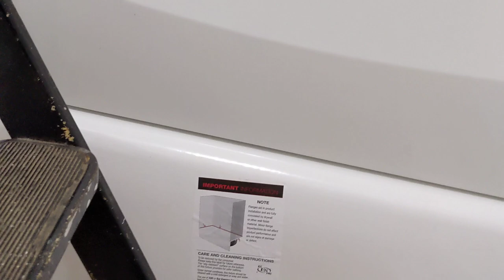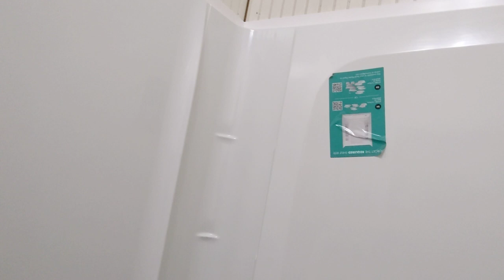Installing molding, trimming around bathtub surround Sterling store Plus